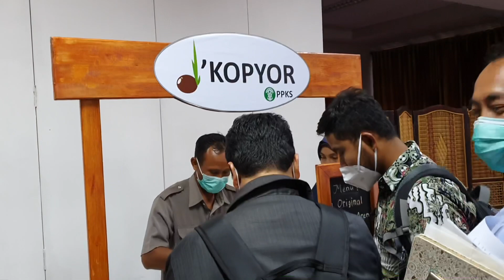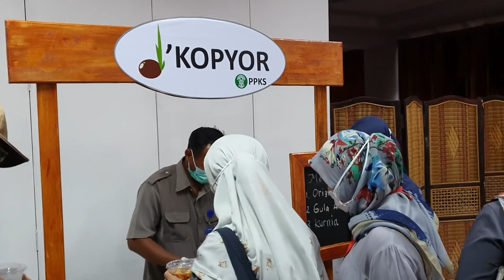Laris Manis de Kopyor PPKS !